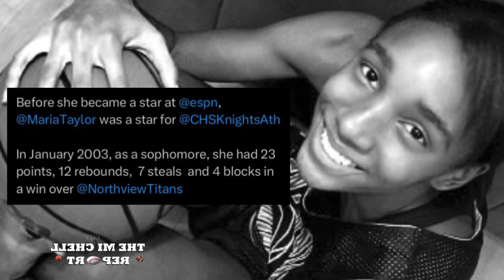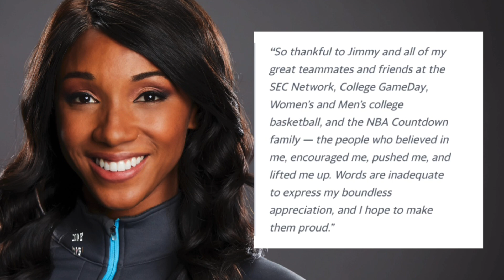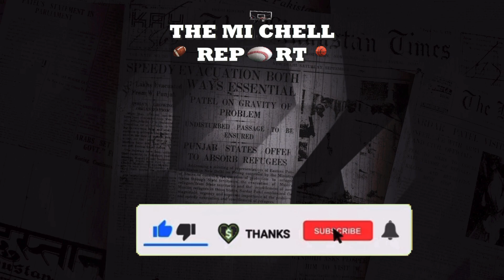ESPN vs Maria Taylor Exposed